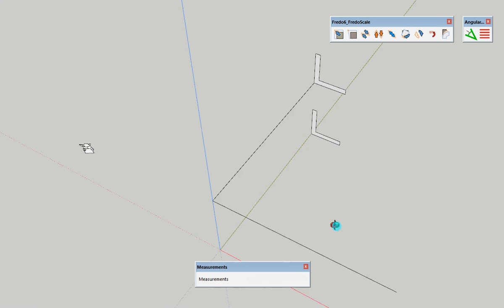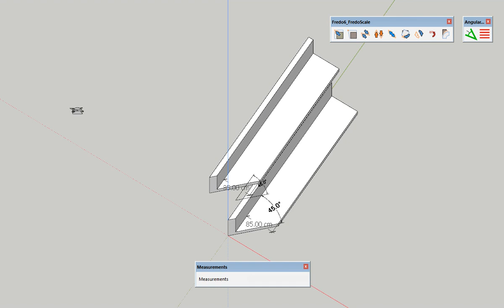Cutting a miter in SketchUp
Cutting a miter in SketchUp, using Follow Me tool or Fredo Scale.